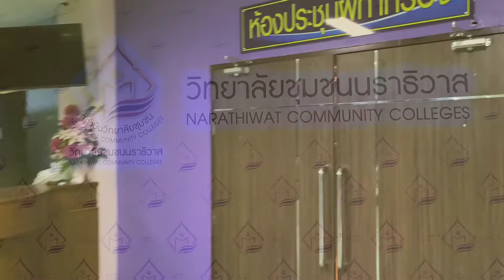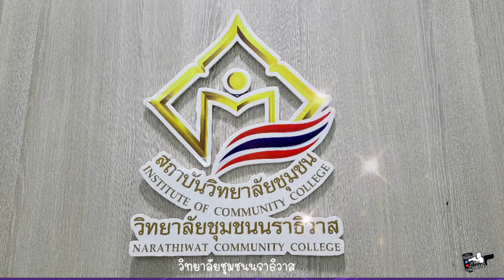วิทยาลัยชุมชนนราธิวาส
คณะวิจัย
มารีนี กอรา ครูวิทยาลัยชุมชนนราธิวาส
ดาลีซะห์  ดะยี  ครูวิทยาลัยชุมชนนราธิวาส
ยาวารี  สะอีดี  ครูวิทยาลัยชุมชนนราธิวาส